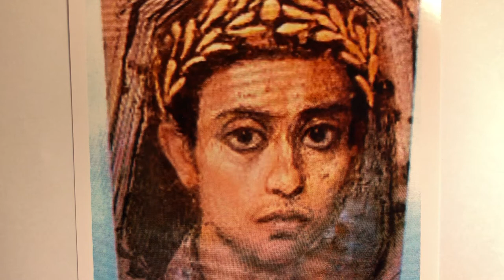Oh! When I Was In Love With You Text by A E Housman Music by J Lovenstein Christopher A Smith tenor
Art Song